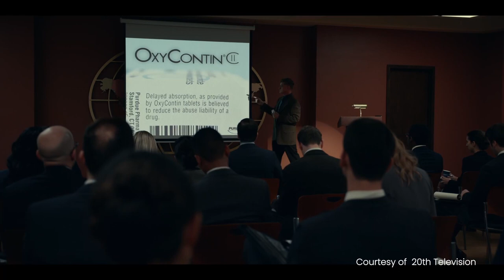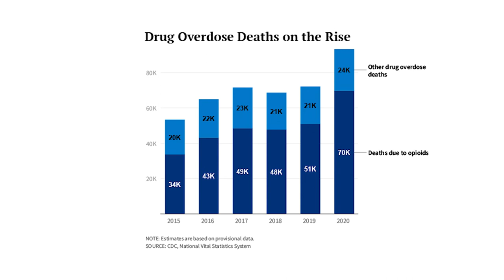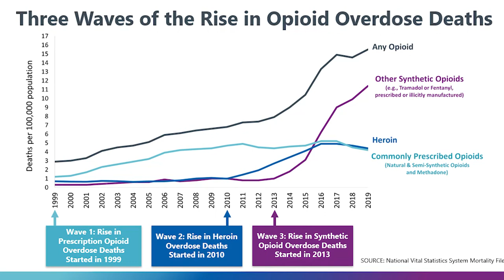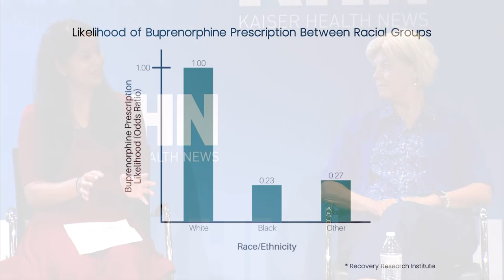Dopesick: The Opioid Crisis Beyond the Script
KFF’s Kaiser Health News and Hulu hosted a panel discussion in October about Hulu’s miniseries “Dopesick.”

The event brought together the lead creative powers behind the show along with a journalist from KHN and a policy expert from KFF to unpack the making of “Dopesick” and what the show has to say about the origins of the opioid crisis. KFF’s journalists and policy experts have been tracking the devastating epidemic with on-the-ground stories as well as data-driven analyses for a number of years. The panelists brought their different lenses — creative, journalistic and policy — to focus on the devastating impact of opioids on ordinary Americans and the often ineffective efforts to combat this continuing public health emergency.

The panel discussion, moderated by Chaseedaw Giles, KHN’s digital strategy and audience engagement editor, featured executive producer, writer and showrunner Danny Strong; journalist Beth Macy, who authored the book on which the show is based; KHN correspondent Aneri Pattani, who has reported extensively on opioid policy, substance use and mental health; and KFF senior policy analyst Nirmita Panchal, whose analytical work focuses on mental health and substance use.

Topics explored included:

- How the show employed the tools of fiction, such as composite characters, to tell a larger truth
- The important role played by medication-assisted treatment, which combines medications with counseling and behavioral therapy in the treatment of opioid addiction
- The current state of the opioid crisis, marked by a record-high 93,000 deaths from drug overdoses in 2020; the expansion of the problem beyond largely rural, white communities; and the rise of highly addictive synthetic opioids like fentanyl
- The role of politics in the funding for, and availability of, different types of treatment